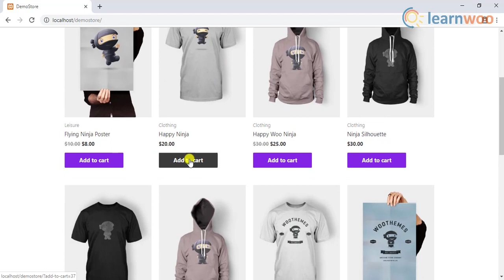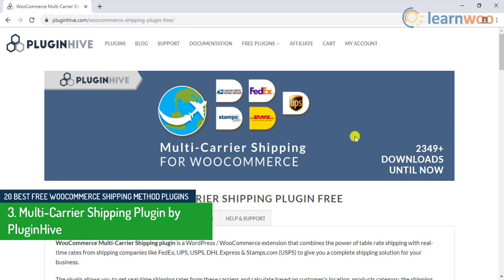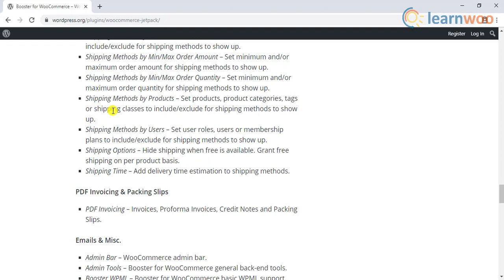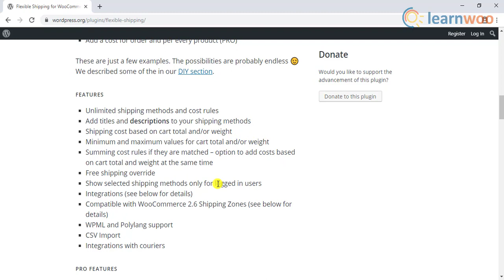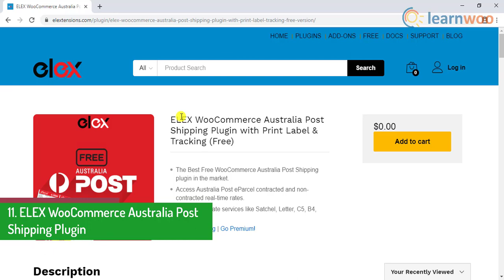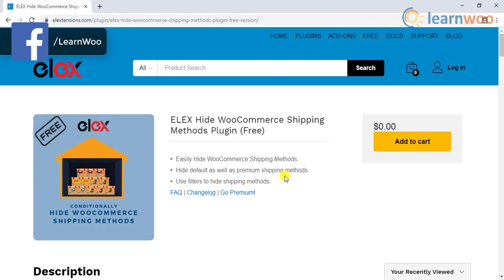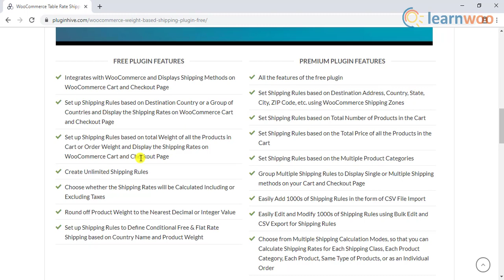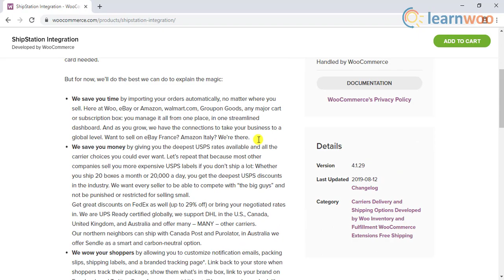20 Best Absolutely Free WooCommerce Shipping Method Plugins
Since shipping is one of the top differentiators of customer satisfaction, WooCommerce store owners are keen to customize as well. In the WooCommerce ecosystem, you will find a large number of free and premium plugins to help you extend the shipping functionality.

In this video, we will discuss 20 Best Absolutely free woocommerce shipping method plugins

2. ELEX WooCommerce EasyPost Shipping Plugin
3. WooCommerce Multi-carrier Shipping Plugin by PluginHive -
4. ELEX WooCommerce DHL Shipping plugin
6. ELEX WooCommerce USPS Shipping Plugin
7. WooCommerce FedEx Shipping Plugin by PluginHive
8. Flexible Shipping for WooCommerce By WP Desk
9. WooCommerce Weight Based Shipping plugin by weightbasedshipping.com
10. WooCommerce UPS Shipping Plugin by PluginHive
11. ELEX WooCommerce Australia Post Shipping Plugin
12. WooCommerce Canada Post Shipping Plugin by PluginHive
14. ELEX Hide WooCommerce Shipping Methods Plugin
15. Advanced Flat Rate Shipping Method WooCommerce by TheDotStore
16. WooCommerce Table Rate Shipping Plugin by PluginHive
17. WooCommerce Table Rate Shipping by JEM Plugins
18. WooCommerce Royal Mail Shipping Plugin

Suggested reading:
1. 12 Best Free WooCommerce Shipping Plugins
2. 5 Best Free WooCommerce USPS Shipping Plugins for your WordPress eCommerce Store
3. 6 Best Free WooCommerce Table Rate Shipping Plugins for your WordPress
4. Best Free DHL Express Plugins for WooCommerce